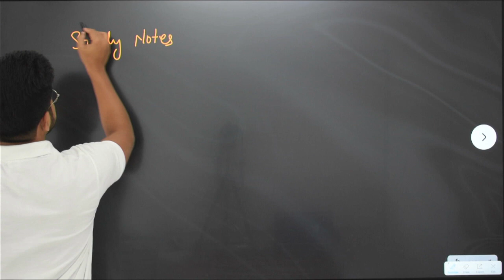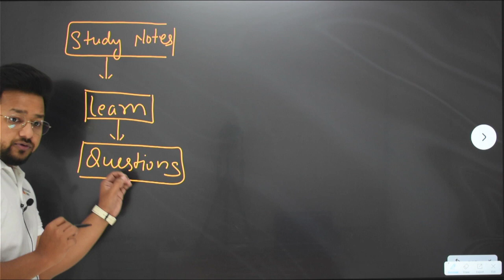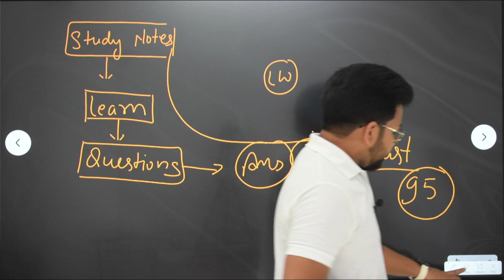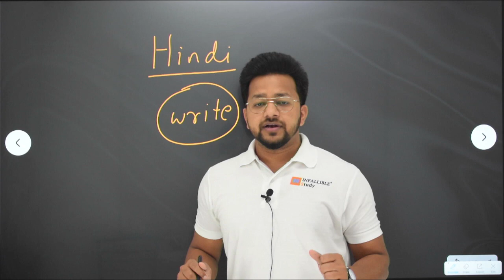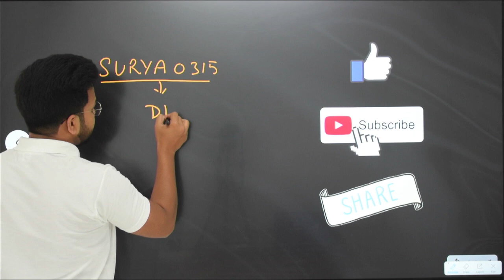Sab FAIL Honge 2022 Term-2 | तो ये बच्चे होंगे फेल | Must do this | InfallibleStudy | Surya Sir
.Be Socialise with us.